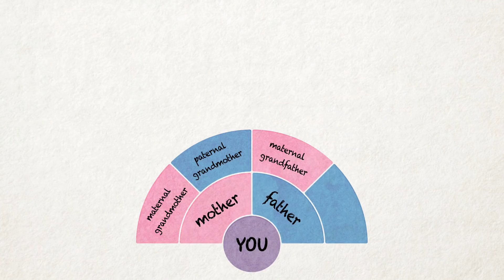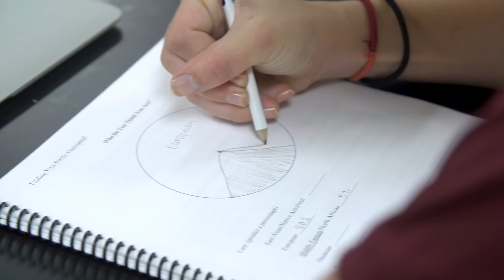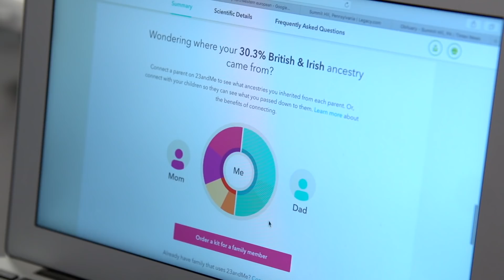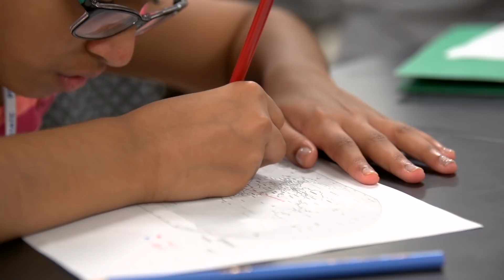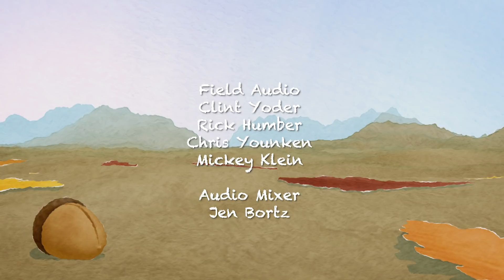Finding Your Roots: The Seedlings - DNA Ancestry (Episode 3)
"Finding Your Roots" campers make predictions about their genetic ancestry and then open their individual DNA test results to find out for certain.

“Finding Your Roots: The Seedlings” is a web series that follows 13 young people at a new genetics and genealogy camp as they use science to answer the question “Who am I?” Inspired by the popular PBS series "Finding Your Roots with Henry Louis Gates, Jr." and shot on the campus of Penn State University, campers explore their own family history and DNA ancestry with techniques never before used in an educational setting. In this the second episode, campers extract and see their own DNA in anticipation of getting the results from their individual DNA ancestry tests.